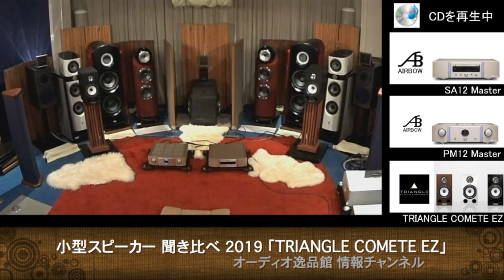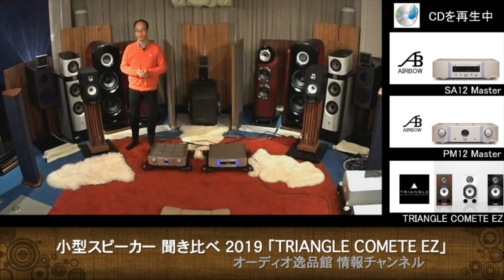2018-19 小型スピーカー6+1モデル聞き比べ（3） TRIANGLE ESPRIT COMETE EZ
2018年～2019年始めに発売された，注目すべき小型スピーカー「6モデル（+1モデル）」聞き比べの3番手は、
TRIANGLE ESPRIT COMETE EZ です。
（トライアングル エスプリシリーズ コメット イージー）

次は、AIRBOW GHOST 2.1です。

使ったCDプレーヤーは「AIRBOW SA12 Master」、プリメインアンプは「PM12 Master」です。

～関連動画～

2018-19 小型スピーカー6+1モデル聞き比べ（1）

2018-19 小型スピーカー6+1モデル聞き比べ（2）

2018-19 小型スピーカー6+1モデル聞き比べ（3）

2018-19 小型スピーカー6+1モデル聞き比べ（4）

2018-19 小型スピーカー6+1モデル聞き比べ（5)

2018-19 小型スピーカー6+1モデル聞き比べ（6）

2018-19 小型スピーカー6+1モデル聞き比べ（+1）

～直販サイト～